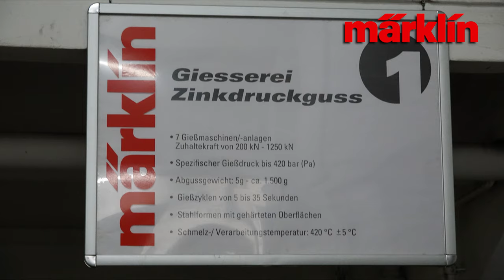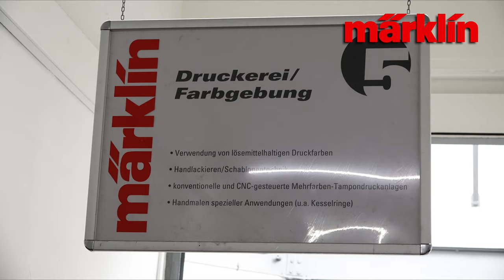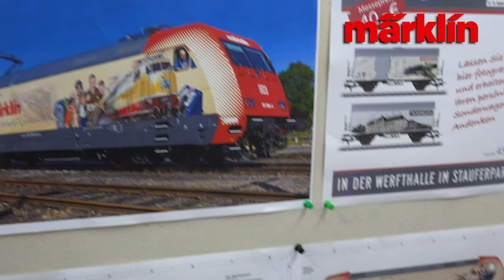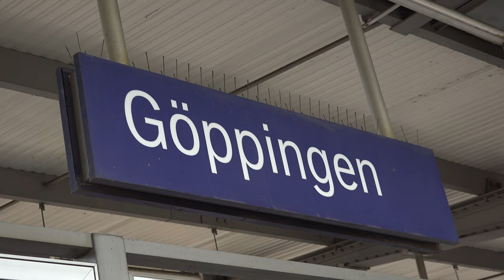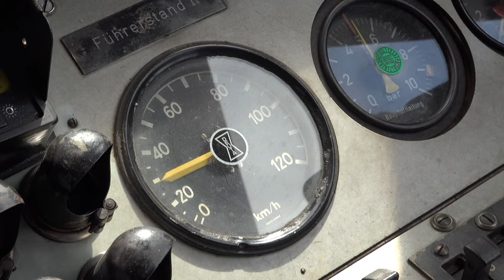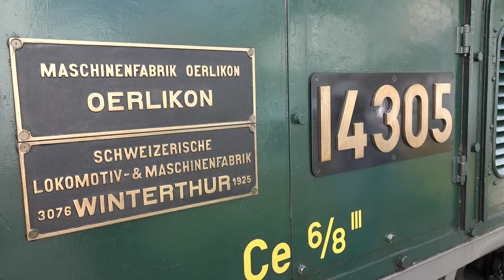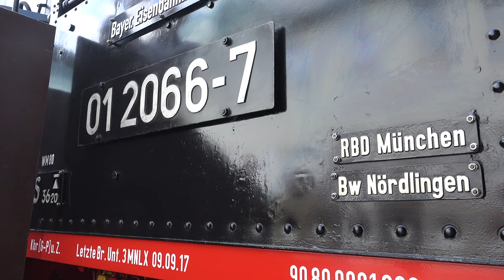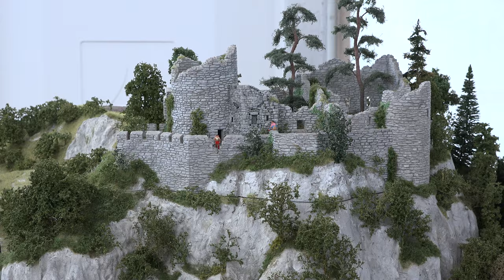Tag der offenen Tür Göppingen 2019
Een spoorweg modelbouw manifestatie die iedere 2 jaar door een bekende  fabrikant van treinen wordt georganiseerd. Göppingen is de vestigingsplaats van de Märklin fabriek.